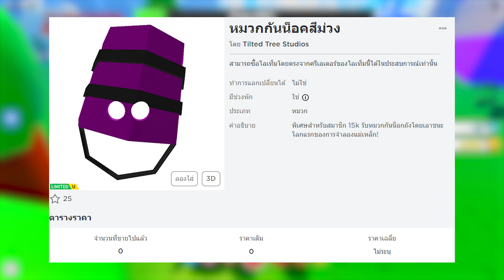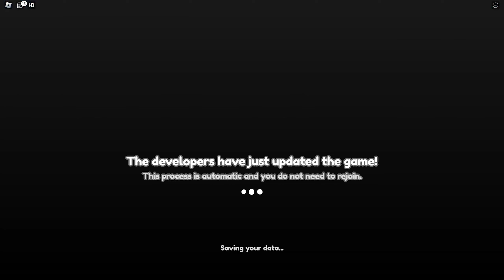[FREE ITEM EP.131] วิธีรับหน้ากากม่วงไม่เหมาะกับคนที่ไม่มีเวลา LIMITED UGC | ROBLOX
Facebook Page (ประกาศรายชื่อผู้โชคดี)

ขอบคุณสำหรับไลค์ ซับตาไคล้ด้วยนะครับผม